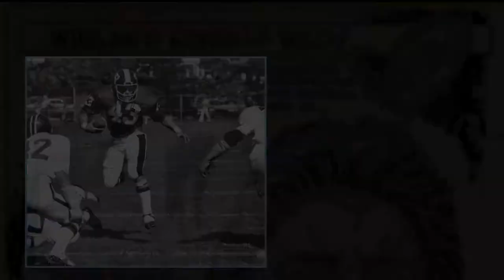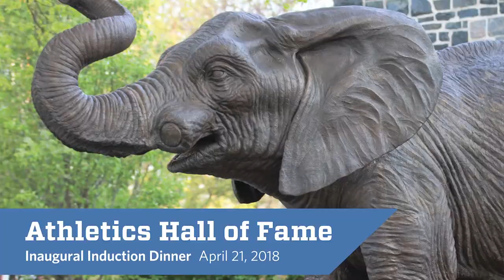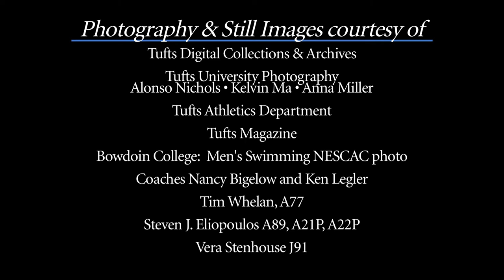Tufts Athletics Hall of Fame Video Feature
Take a ride through 150 years of Tufts Athletics history with this video celebrating the creation of our Hall of Fame which inducted its first class on April 21, 2018.